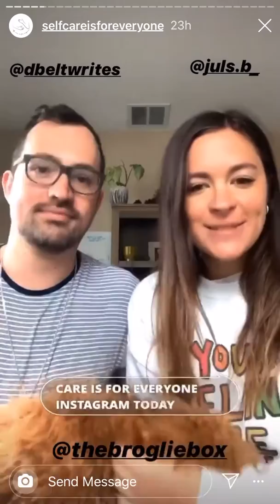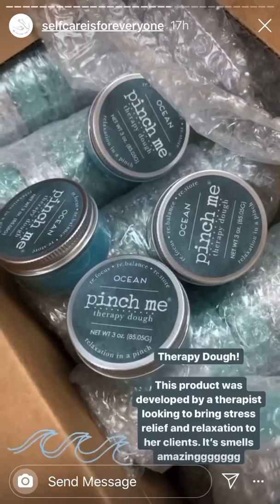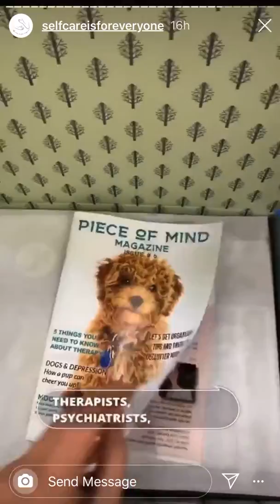Dustin Belt and Julia Broglie Taking Over The @SelfCareIsForEveryone Instagram on 3-10-20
Here's Dbelt and his girlfriend Juls taking over a mental health Instagram page yesterday!! Mental health is very important!! Take care of yourself mentally!! ❤️